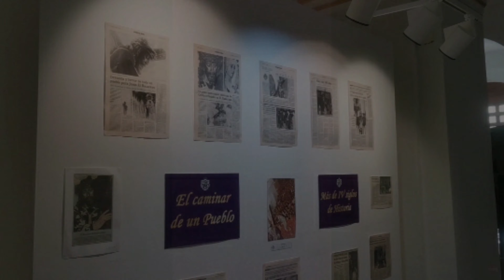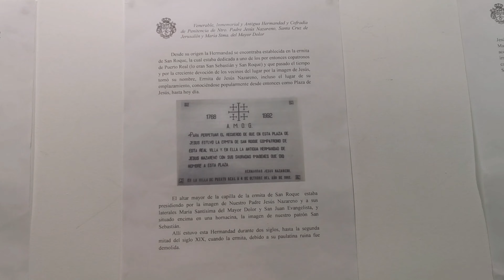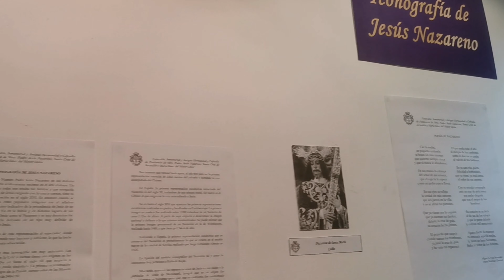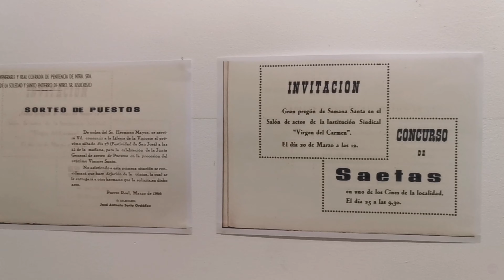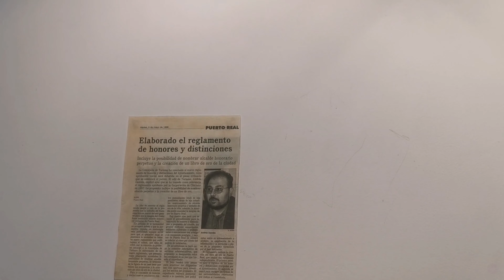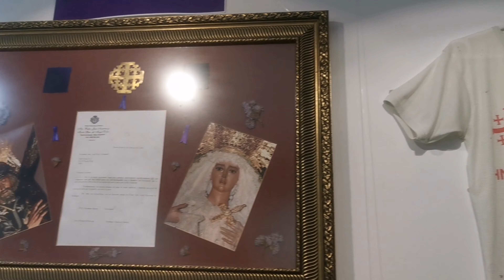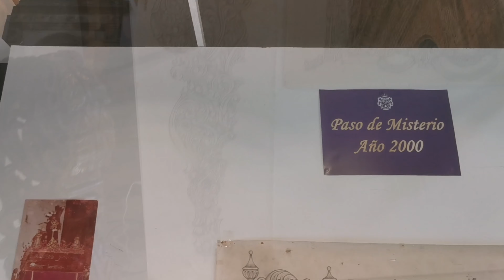Exposición "Nazareno y Regidor" || Imposición Regidor Perpetuo || Puerto Real 2022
La Hermandad de Jesús Nazareno de Puerto Real (Cádiz) ha organizado una exposición desde el 22 de Julio al 7 de Agosto en el Centro Cultural de San José titulada "Nazareno y Regidor" con motivo de la imposición del título de Regidor Perpetuo de la Villa a esta imagen.